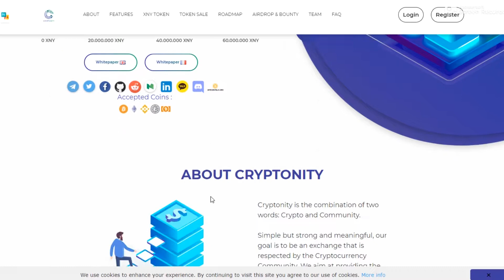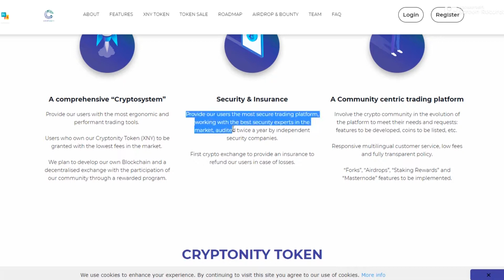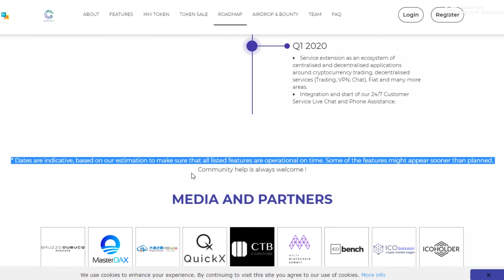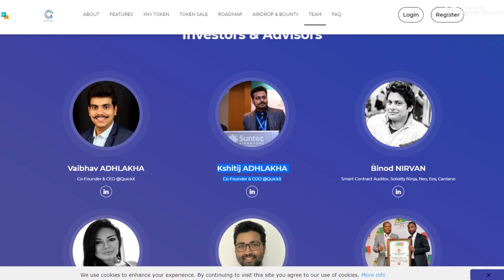Cryptonity : The Exchange For The Community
Year 2016 would be marked as the First Milestone in the world of cryptocurrencies when Bitcoin reached a spectular all time high from 800$ to 20.000$. This spectular hike in Bitcoin motivated many other cryptocurrencies to come into existance which we can see these days , also lead to attention of many investors as well as traders to step into the world of cryptocurrency.

TG : @cryptopoweringforce"